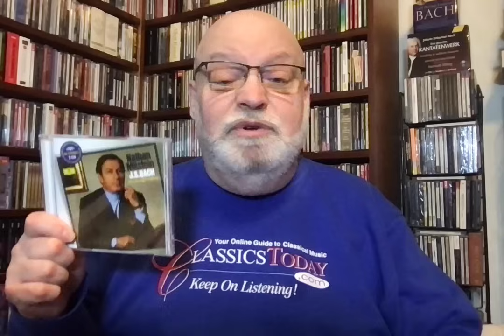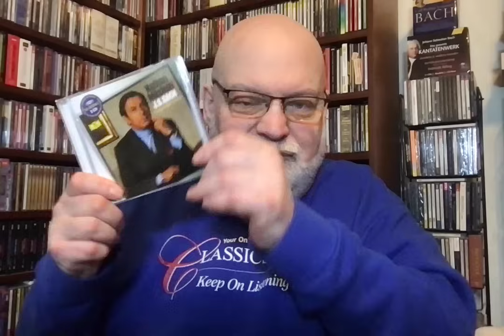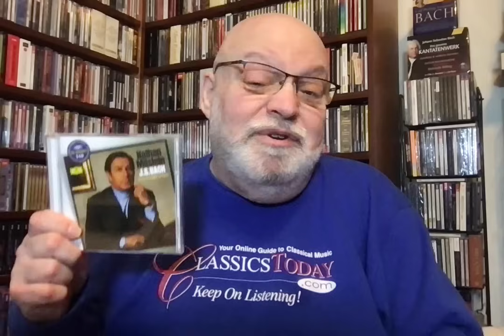If I Could Choose Only 1 Recording By...NATHAN MILSTEIN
It would have to be...Bach: Sonatas and Partitas for solo violin
Because Milstein's interpretations (on both DG or EMI/Warner) remain reference versions for one of the most iconic monuments of instrumental music.